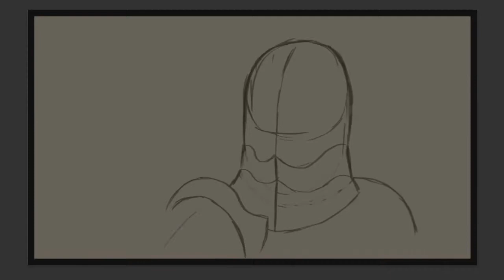Plate Armour Practice - Speed Painting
Another speed painting, Some sort of knight in heavy armour this time, just wanted to do something that looks good enough and can be finished really quickly, which is always a fun combination.  Cheers!

Music: World of Warcraft Wrath of the Lich King - Call of the Crusade